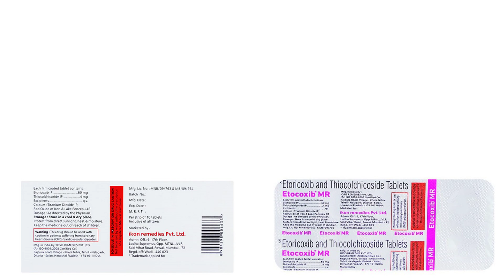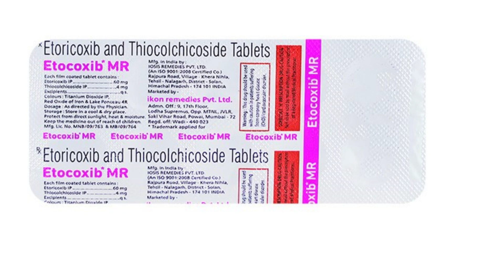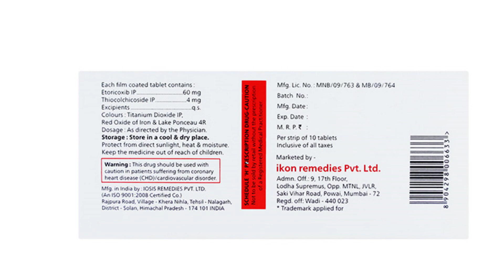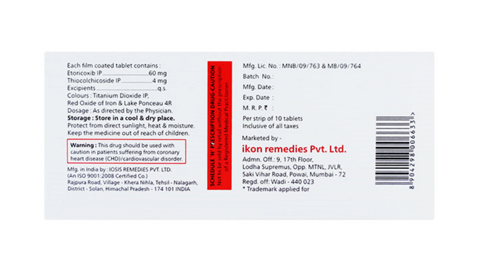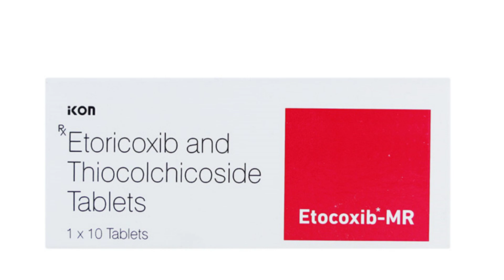Etocoxib MR Tablet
etocoxib mr tablet uses & side effects in hindi | etocoxib mr tablet ke fayde aur nuksan | how to use etocoxib mr tablet. in this video, we will discuss what are the uses and benefits of etocoxib mr tablet. How to use etocoxib mr tablet. We will also discuss what are the side effects of etocoxib mr tablet. Watch the complete video for detailed review of etocoxib mr tablet in hindi.